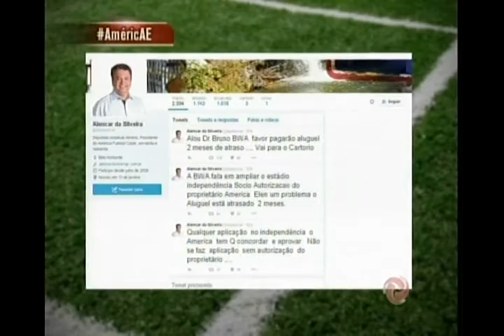Contra a ampliação do estádio, dirigente alviverde diz que aprovação vem do conselho do América